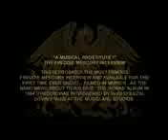Freddie Mercury interview part 1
Interview to Freddie Mercury